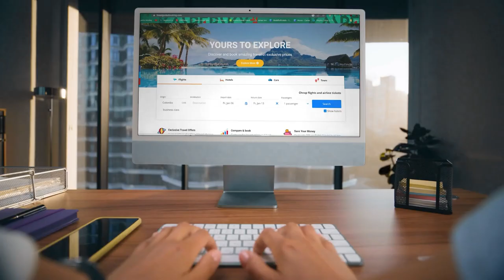15 Greatest Natural Wonders Of The World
This video is about 15 Greatest natural wonders of the world.

You will agree with me on the fact that no creator is superior to nature. So, the wonders it makes are the greatest. That is why we are going to see some unbelievable natural wonders of the world.

Find the best deals for your flights, hotel, taxi or tours

00:00 Intro
00:20 Bay of Fundy, Canada
00:51 Arenal Volcano, Costa Rica
01:37 Great Belize Blue Hole, Belize
02:13 The Great Barrier Reef, Australia
02:55 Cano Cristales, Colombia
03:58 Salar de Uyuni, Bolivia
04:38 Pamukkale-Hierapolis, Turkey
05:16 Victoria Falls, Zambia-Zimbabwe
06:00 The Dolomites, Italy
06:48 Table Mountain, South Africa
07:19 The Sahara Desert, North Africa
07:57 Puerto Princesa Underground River, Philippines
08:29 Perito Moreno Glacier, Patagonia
09:12 Iguazu Falls, Brazil-Argentina
09:54 Jeju Island, Korea